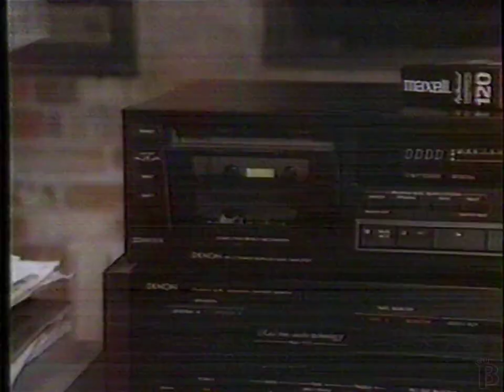Maxell Cassette Tapes Commercial 1985